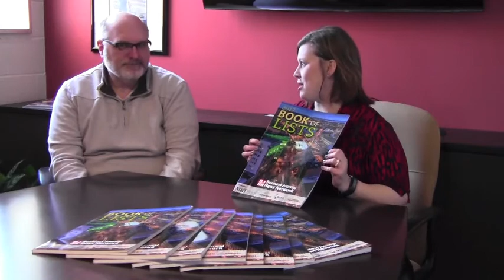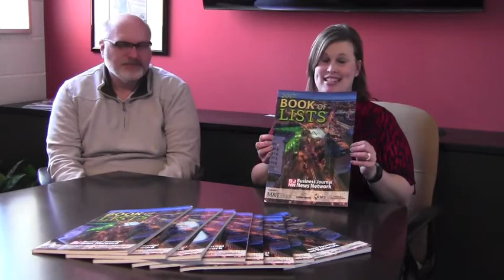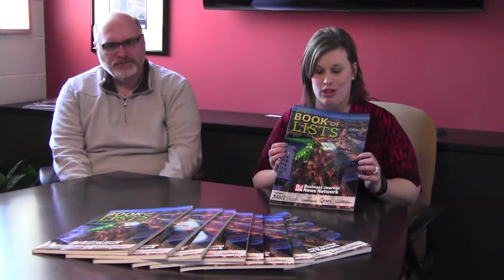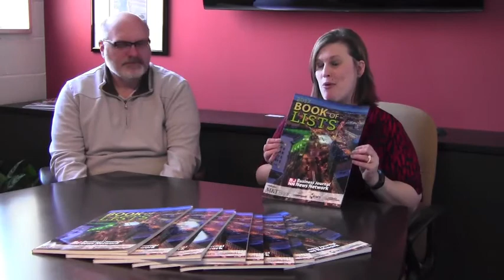The 2017 Book of Lists is Here!